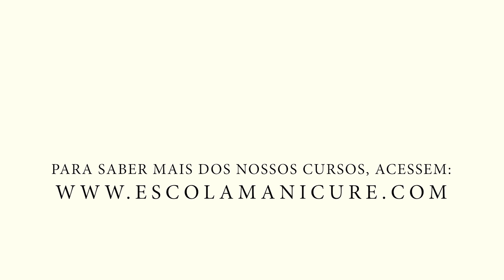Cuidados para conservar o alongamento de unhas!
Oi, meninas. Hoje vou dar dicas de como conservar o alongamento de unhas.

Beijo